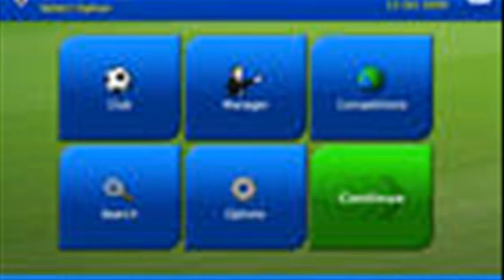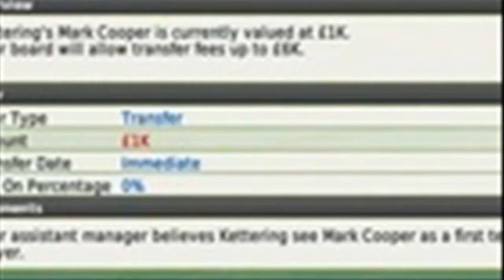Football Manager Handheld 2010 IP